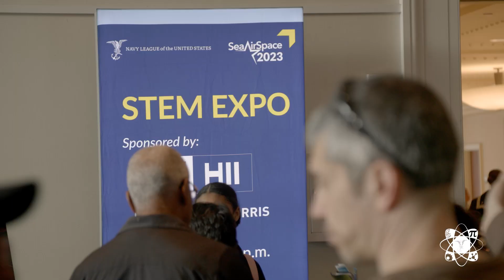STEM EXPO 2024 — Kids and Parents Discover the Magic of STEM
Register now for our free STEM event on April 7 in National Harbor, Maryland.